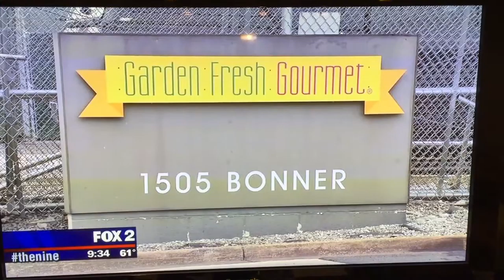Celebrity Softball & Barbecue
The clubs literally save lives and help kids build the foundation for them for a promising future. Lots of media celebs from your favorite TV and radio stations will be on the field and the food line up is even more impressive than the game's starting line-up! Jack and I were on Fox 2 Wednesday morning to talk all about it and I invite you to watch the video for all the details. Hope to see you there!